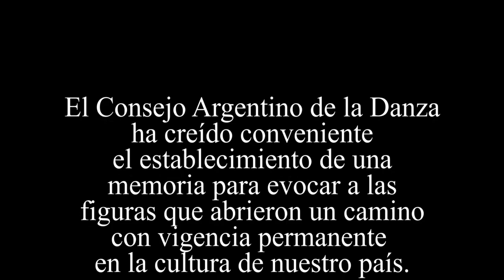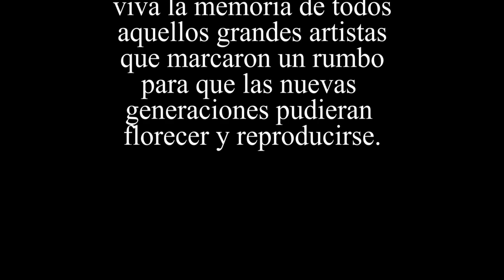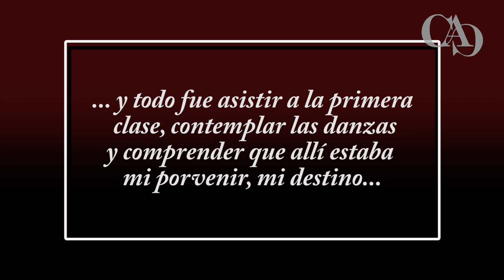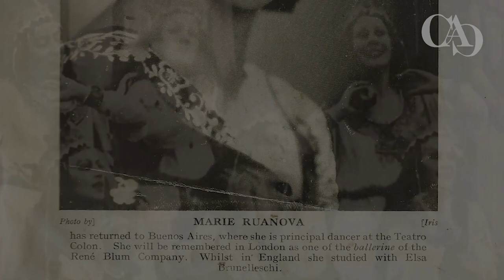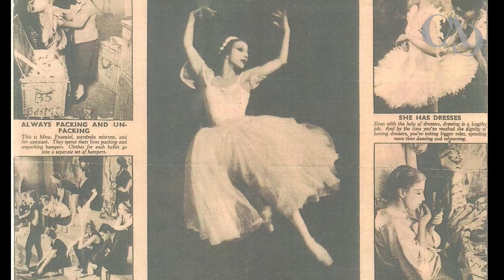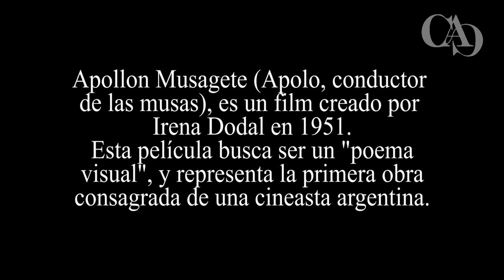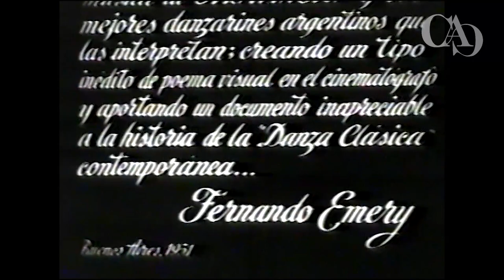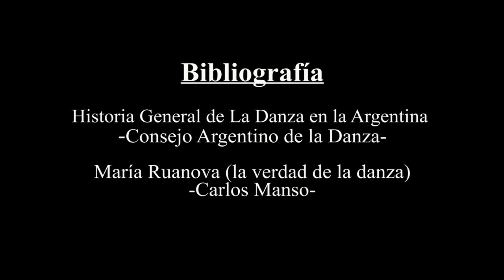04 Galería de Celebridades. María Ruanova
04 Galería de Celebridades. María Ruanova. Cierre: Ballet Apollon Musagete, coreografía George Balanchine